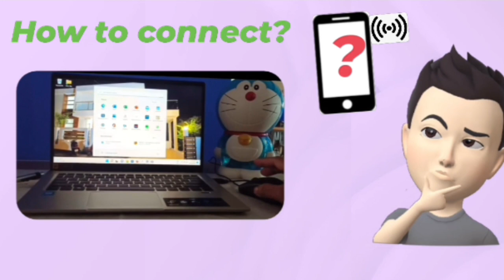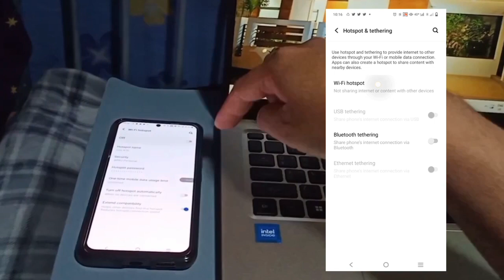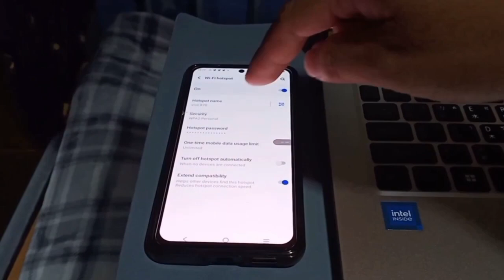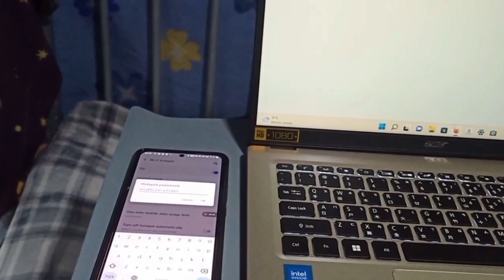HOW TO CONNECT INTERNET FROM MOBILE PHONE TO PC or LAPTOP via HOTSPOT 2022 (Tagalog)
if you're newbie and still don't know how to download apps on your laptop this video is

maraming salamat po sa lahat ng sumusuporta sa channel nawa ay pagpalain pa tayo ng panginoon.